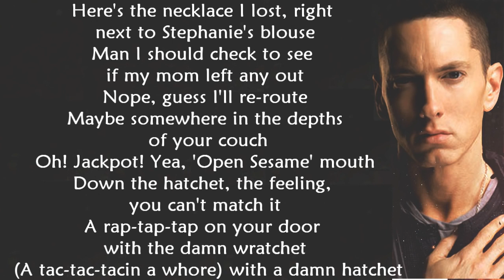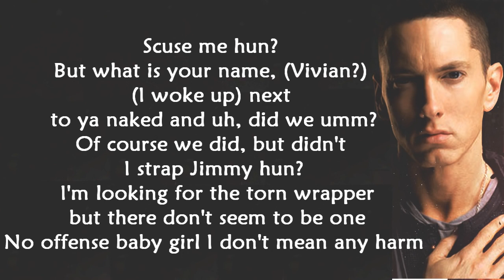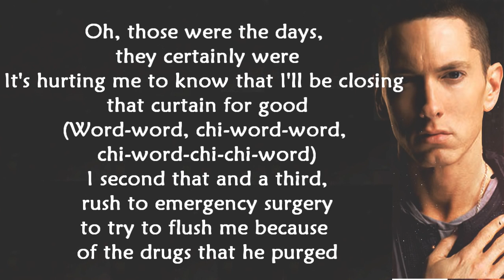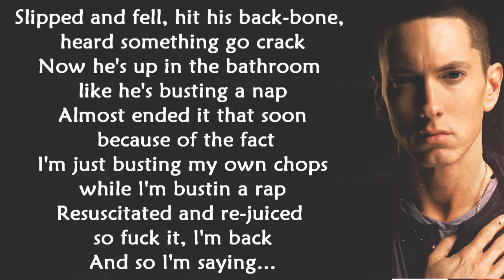Eminem - Hello (Lyrics)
Eminem - Hello lyrics on screen in HD & HQ.
2009 song from album "Relapse".

Eminem - Hello
Eminem - Hello
Eminem - Hello